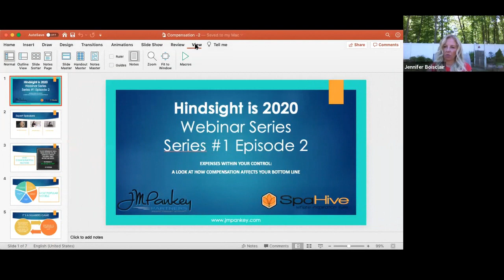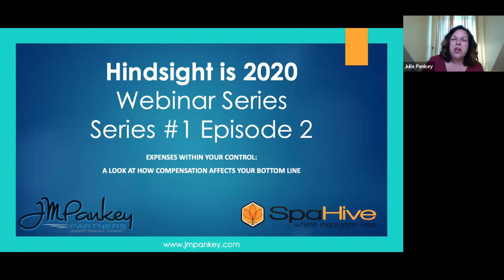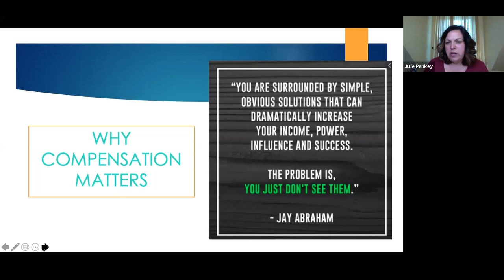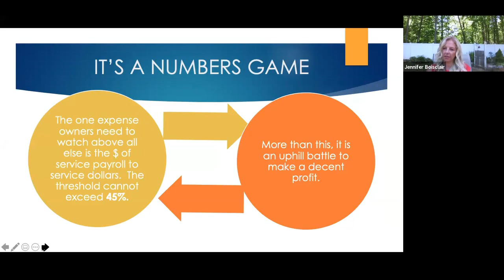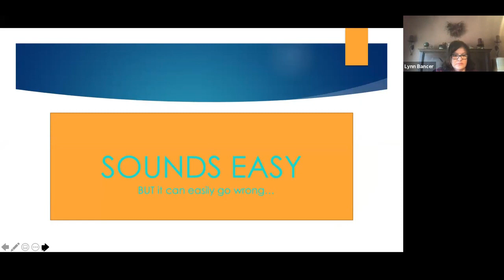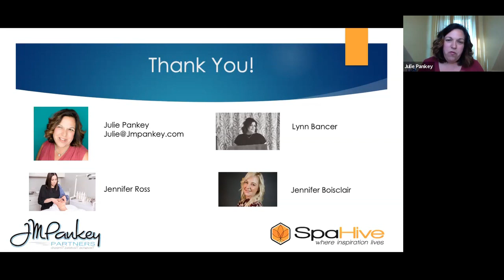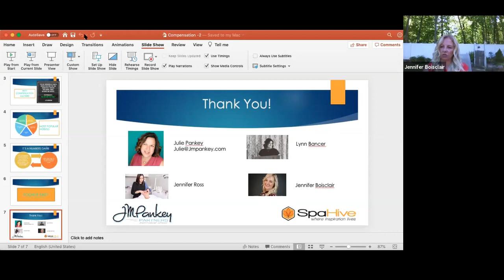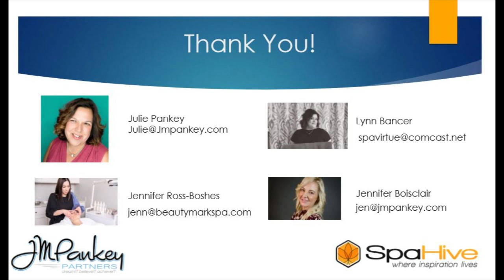Series 1 Episode 2 - Expenses Within Your Control: A Look at Compensation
Team-based, Straight Commission, maybe a hybrid?! It’s time you stepped out of the old and into the new or at least become familiar with the vast array of different compensation structures. Join Julie Pankey as she moderates the panel of expert spa operators and has a candid discussion about compensation.